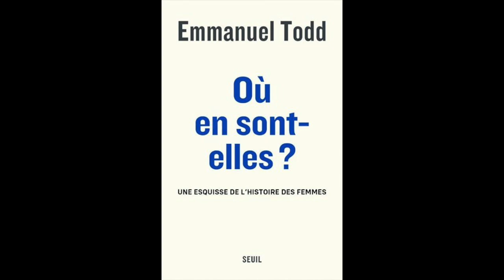Où en sont-elles ? Petite esquisse de l'histoire des femmes, Emmanuel Todd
​​​​​​​La boutique en ligne de robes élégantes et décentes, et de mantilles